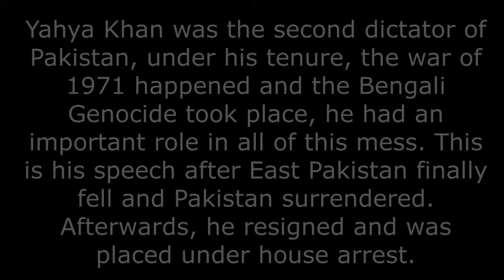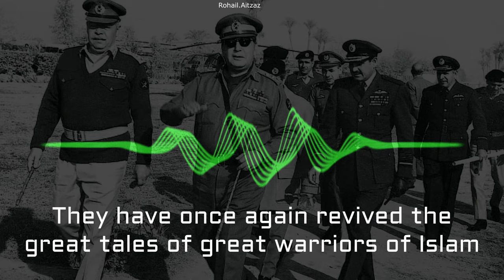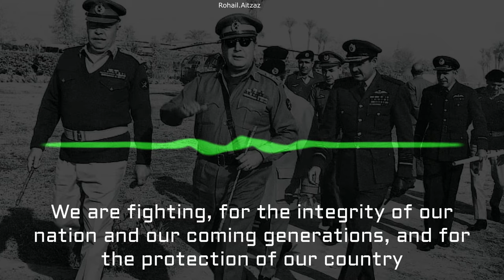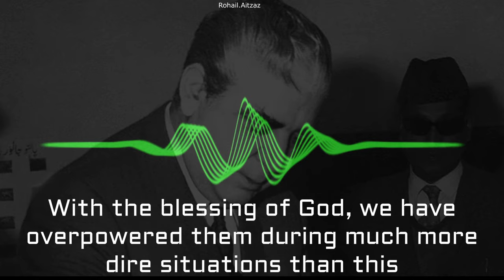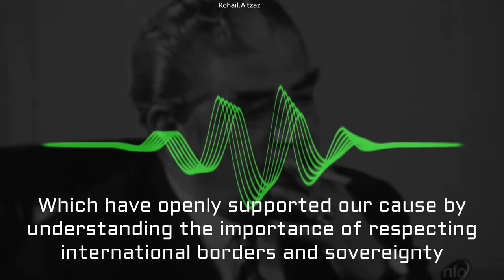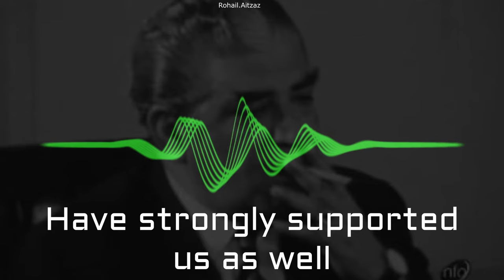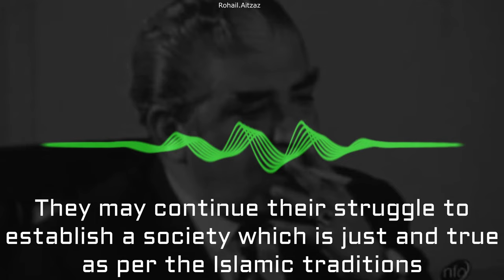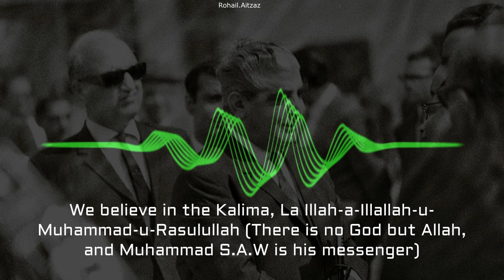General Yahya Khan's speech when Dhaka Fell in 1971, With English Translation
This... took much longer than I expected